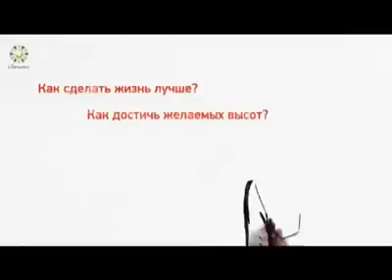Вы живете той жизнью, которую сами себе строите.